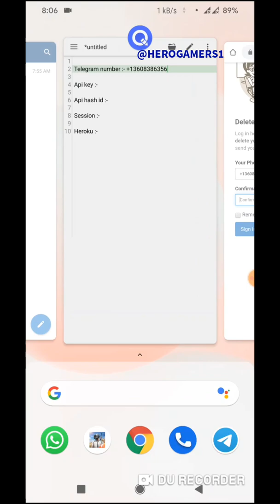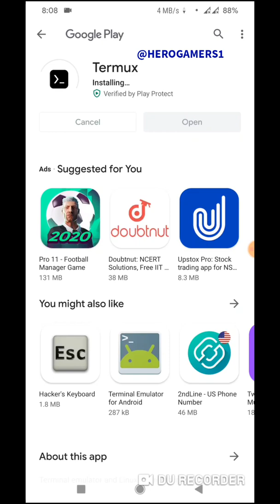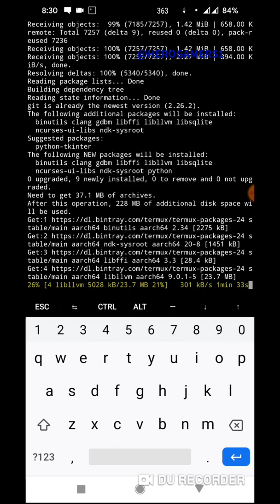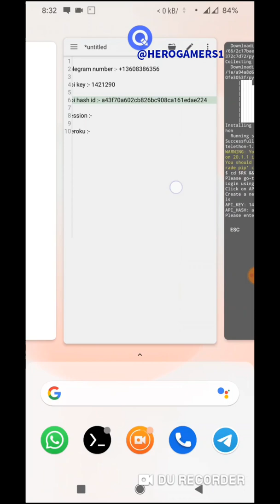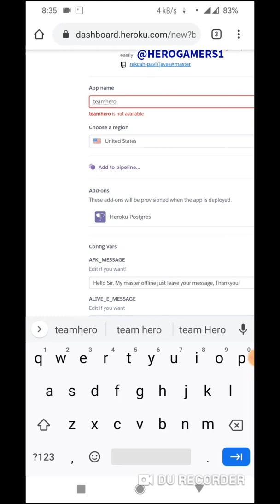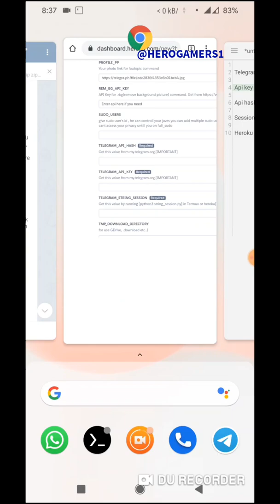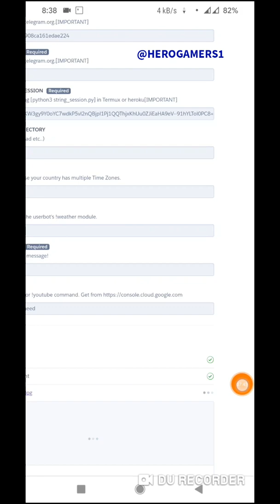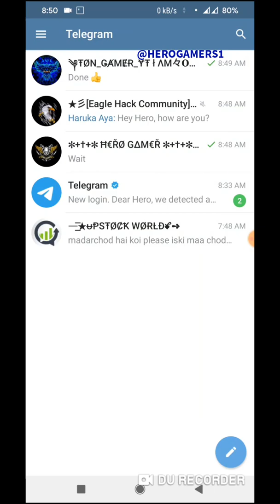How To Create Telegram Userbot Javes